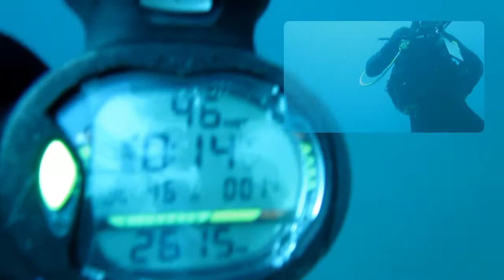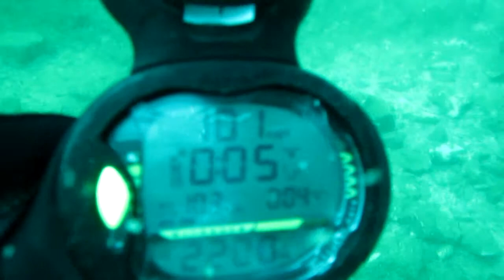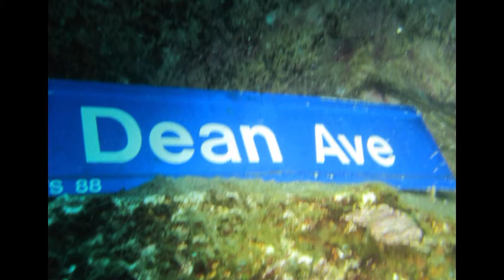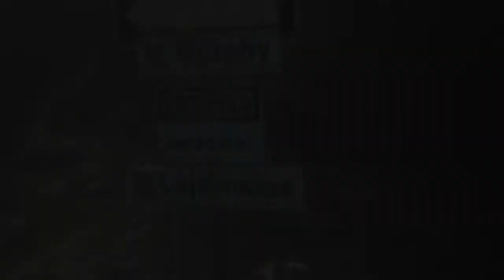Scuba Morisson 2011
Scuba movie shoted in september 2011 at the Morrison Quarry in Wakefield.